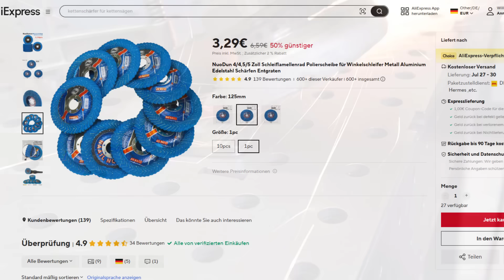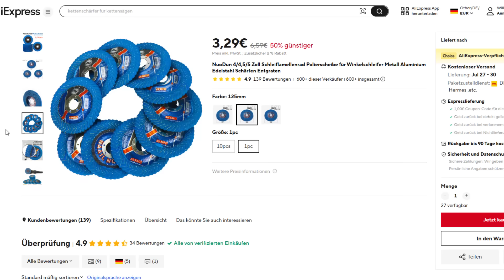Schweinerei 👉Klaut TEMU UNSERE Wunder-Schleifscheibe!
Die Original Pferd Curve Schleifscheibe

WIG Werkstattkarte

Meine Videokurse zum Schweißen:
Hier lernst Du Schweißen!